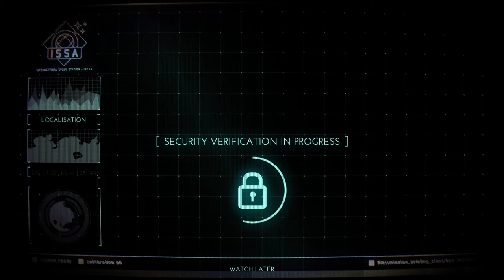*1315* - Marz Rising - 1st Playthrough - Mission Set 01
*1315* - Marz Rising - 1st Playthrough - Mission Set 01

Important Links -

Acorns
Use Acorns to automatically invest your money for a better future:

Cid Weissmann#8188

u/cidweissmann

Computer Specifications -

Type: Custom Built Gaming Laptop
CPU: Intel i7-9700K @ 3.6 Ghz
GPU: 1 x Nvidia GeForce GTX 1080 6 GB
Memory: 1 x 16 GB DDR4
Drive: 512 GB Solid State Drive NVMe
Screen: 17.3 inches

Tag List -